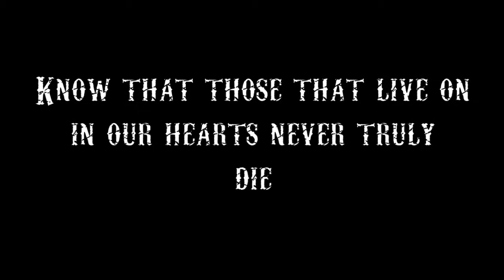Remember the Fallen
A tribute to all those characters who have finaled in Underworld Kalidor.

Song: Dante's Prayer
Artist Loreena Mckennitt